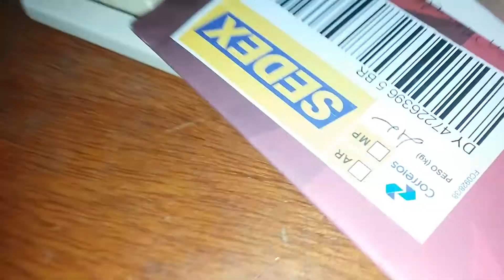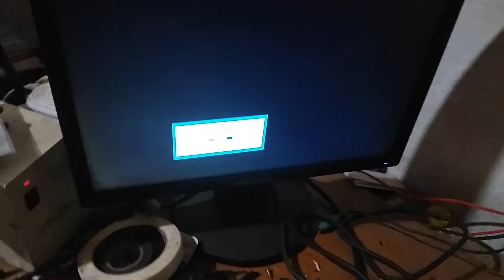PC para melhorar as gravações no canal